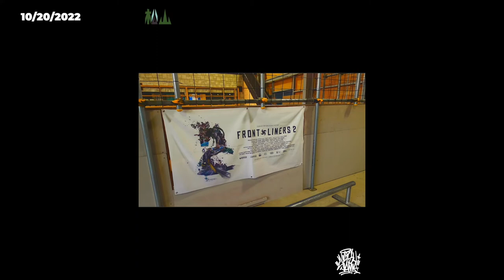[Today's Making The Beats] Beat by Matsuyama - 2022/10/19 ~ 10/24